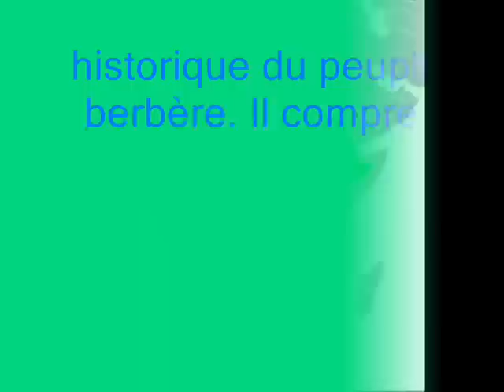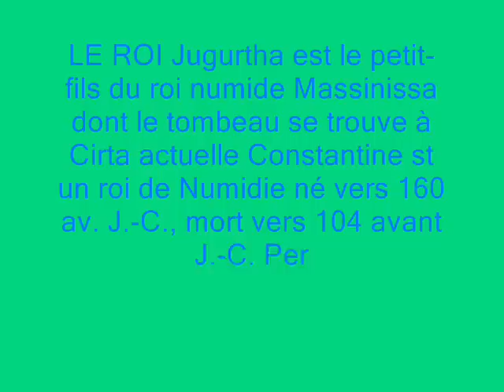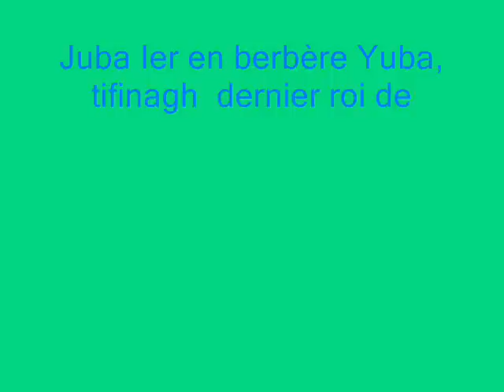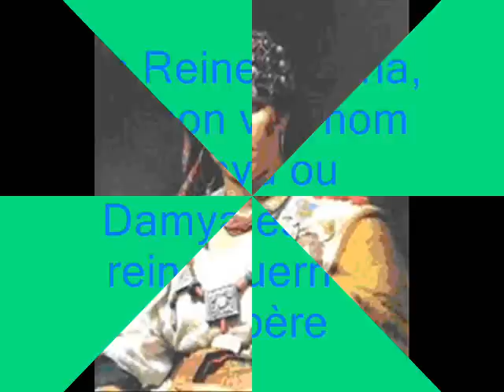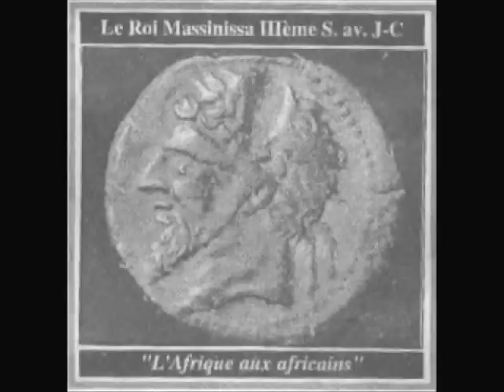MON HISTOIRE BERBERES AMAZIGHE AFRIQUE DU NORD.